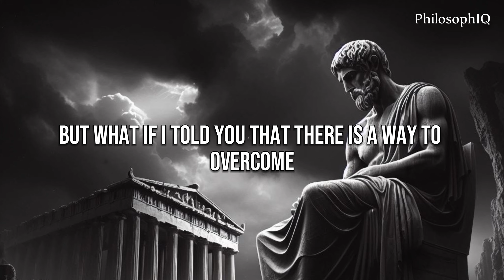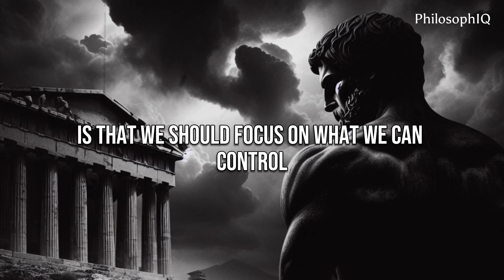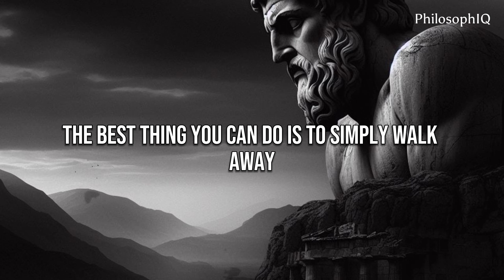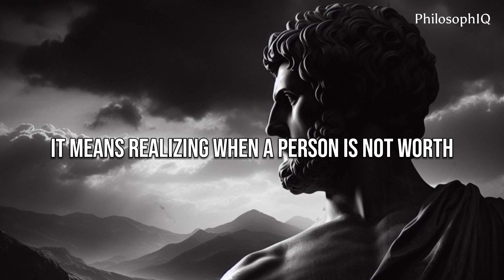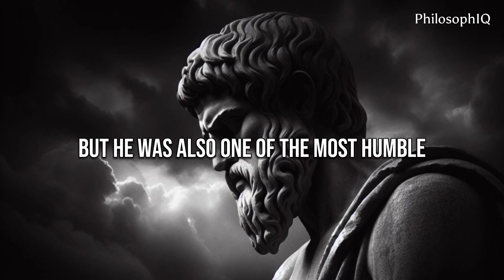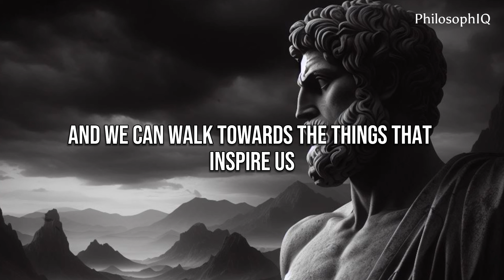HOW STEPPING AWAY can be Your GREATEST POWER | Marcus Aurelius STOICISM‏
This video is based on the wisdom of Marcus Aurelius, the Roman emperor and philosopher who wrote the famous Meditations. He was one of the most humble, and one of the most wise. He faced many difficulties, many enemies, and many temptations, but he never let them affect his inner peace, his moral integrity, or his philosophical vision. He walked away from the noise, and he listened to the silence. He walked away from the chaos, and he embraced the order.

By watching this video, you will get inspired by his words, and you will follow his example. You will walk away from the things that disturb you, and you will walk towards the things that inspire you. You will walk away from the things that harm you, and you will walk towards the things that heal you. You will walk away from the things that enslave you, and you will walk towards the things that liberate you.

You will walk away, and you will be powerful. You will walk away, and you will be happy. You will walk away, and you will be virtuous.

This is the way of Stoicism, and this is the way of life.